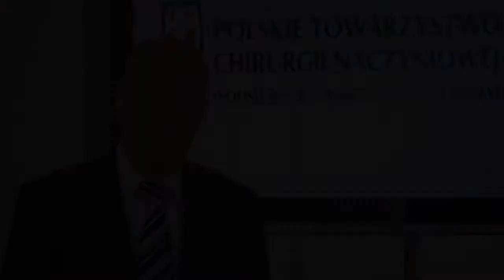prof. dr hab. med. Krzysztof Ziaja, Krytyczne Niedokrwienie Kończyn